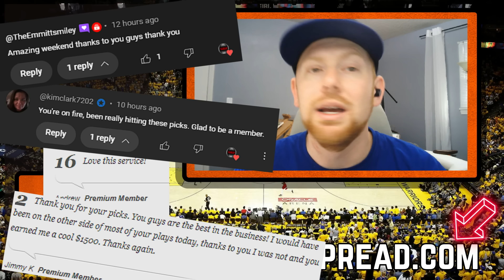NBA Picks Today | NBA Picks 10/29/2024 | NBA Tuesday Picks October 29 2024 NBA Free Picks Tonight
Tuesday NBA Picks for Today October 29 2024 NBA Picks for 10/29/2024 for every NBA game on Tuesday. In this video I give my best bets for each NBA Basketball game on the slate. Check out StumpTheSpread.com for our best bets on every single sport every single day.

Cash Tag: $KennyGPoker

Drop your favorite bets for the day in the comments and I will research them and give you my best advice about them.